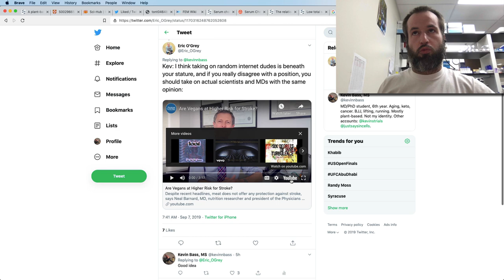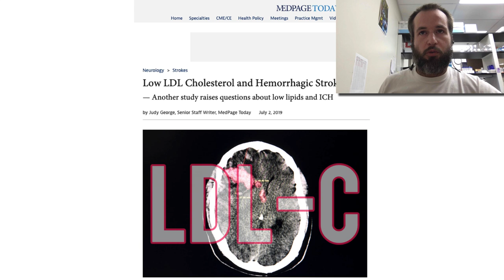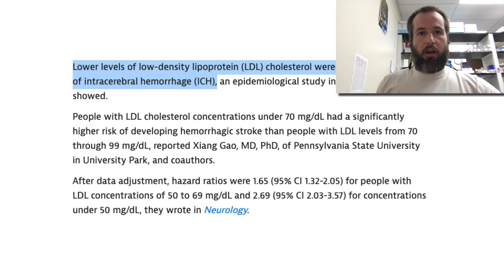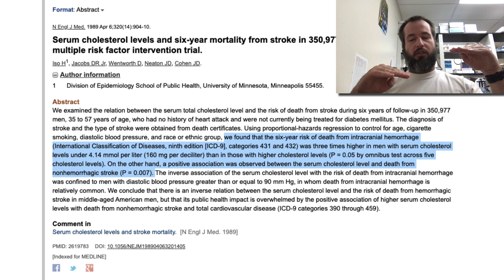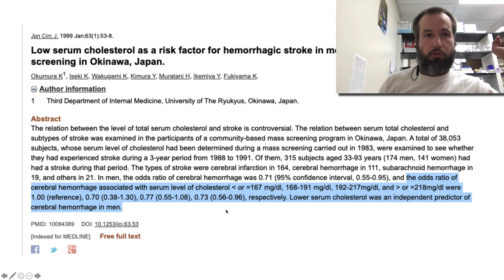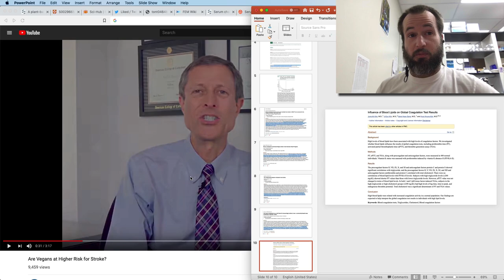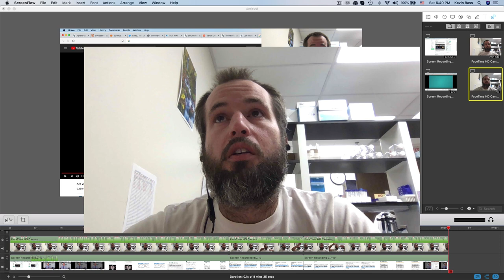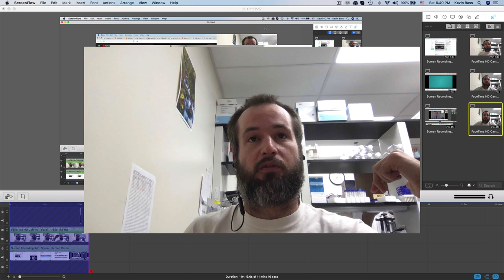Plant-based diets probably increase risk of hemorrhagic stroke: A reply to Neal Barnard.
Diets are not religions, and they are not a perfect means to health. Like all things that one does for health—exercise, medicines, etc.—diets carry both benefits and risks. We should be more willing to talk about the risks and benefits of each diet so that we can be rational in considering what might work best for us. I believe that plant-based diets are the best approach for most people. But it makes my blood boil when people paper over the facts to push an agenda, or to get their followers to do what they think their followers should be doing. This causes polarization and confusion within the nutrition space, and it needs to stop. This video is a criticism of an approach that Neal Barnard has decided to take with his science communication. Neal Barnard’s approach is wrong and misleads others according to a paternalistic model that is not compatible with public health ethics in the 21st century. It may also put the lives of some patient subpopulations at risk. People working in the science communication community should strive to be better than this.